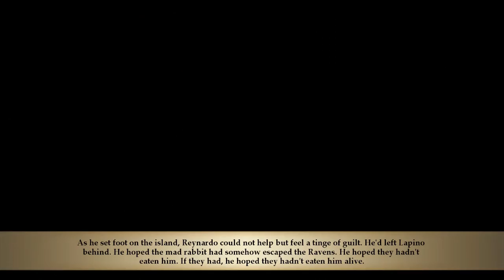Ersteindruck / Brandheiss - Stories: Path of Destinies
Genere: Action-Adventure
Entwickler: Spearhead Games
Publisher: Spearhead Games

Ein Abenteuerbuch, gemischt mit Diabolo und Furries. Was nach einer merkwürdigen Kombination klingen mag, ist wirklich wahnsinnig interessant und motivierend.